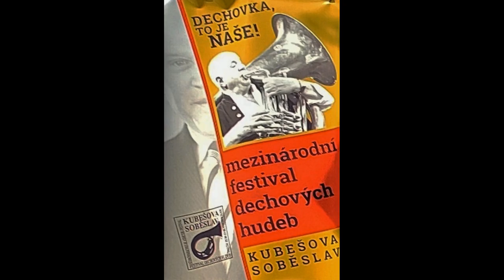2023 07 15 KUBESOVA SOBESLAV BLASKAPELLE "VYSOČINKA"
VYSOČINKA  Leiter Tomáš Vodrážka
Vysočinka - ist die kleinste professionelle Blaskapelle aus Vysočina. Gegründet wurde die Kapelle 1997 von Absolventen des Konsevatoriums České Budějovice (Budweis). Die fünf Musikanten mit einer Sängerin und einem Sänger stammen aus der Region Vysočina (deutsch „Hügelland“), einer ländlichen Region in Zentral – Tschechien, wo sich die Gebiete Böhmen und Mähren treffen. Während ihres Bestehens hat die Band mehrere renommierte Preise im Bereich der Blasmusik gewonnen und ist nicht nur in ganz Europa aufgetreten, sondern hat auch 2008, 2010 und 2012 anlässlich der Mährischen Tage in Chicago und New York vor tschechischen Landsleuten in den USA gespielt. Das Beste der böhmischen und mährischen Blasmusik, kombiniert mit einem Programm von Liedern auf Wunsch des Publikums, das ist Vysočinka! Dana Bezstarostová, Ondřej Kolčava und Robert Buš singen mit Vysočinka. Der Kapellenleiter ist Tomáš Vodrážka.